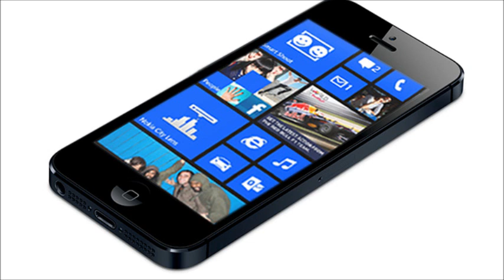ZR - Maggie Cole - Beryllium Infomercial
Citations:

Beryllium. Digital image. Images-of-elements.com. N.p., n.d. Web. 30 Oct. 2014.
Police Officers. Digital image. N.p., n.d. Web. 30 Oct. 2014.
Crying Baby. Digital image. Media-cache-ak0.pinimg.com. N.p., n.d. Web. 30 Oct. 2014.
Moon. Digital image. D1jqu7g1y74ds1.cloudfront.net. N.p., n.d. Web. 30 Oct. 2014.
Beels Thumb Up. Digital image. Media.animevice.com. N.p., n.d. Web. 30 Oct. 2014.
Toxic Icon. Digital image. 4vector.com. N.p., n.d. Web. 30 Oct. 2014.
PS3 Normandy. Digital image. N.p., n.d. Web. 30 Oct. 2014.

Now Introducing. Digital image. Rottencupcakes.com. N.p., n.d. Web. 30 Oct. 2014.
IPhone Windows Phone. Digital image. N.p., n.d. Web. 30 Oct. 2014.
MP3 Player. Digital image. G-ecx.images-amazon.com. N.p., n.d. Web. 30 Oct. 2014.
Drastically Overpriced. Digital image. N.p., n.d. Web. 30 Oct. 2014.
Louis Nicolas Vauquelin. Digital image. Upload.wikimedia.org. N.p., n.d. Web. 30 Oct. 2014.